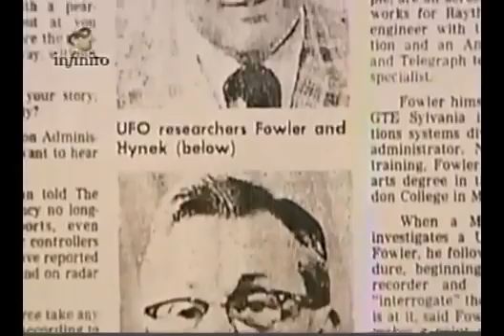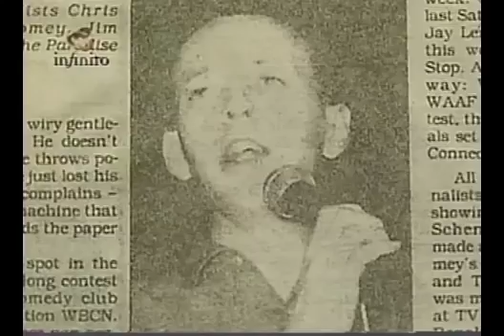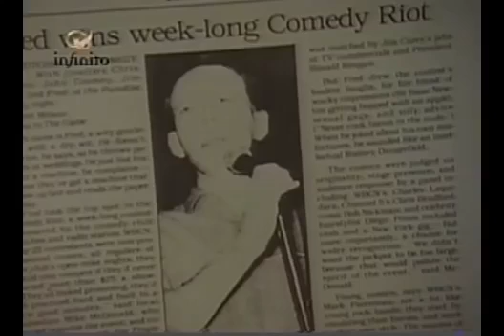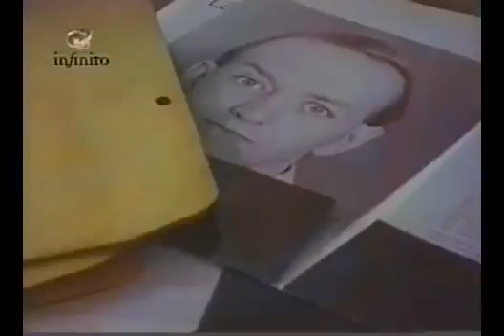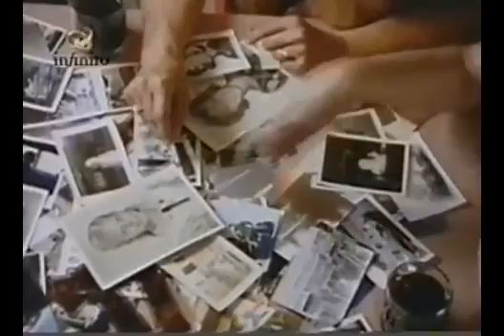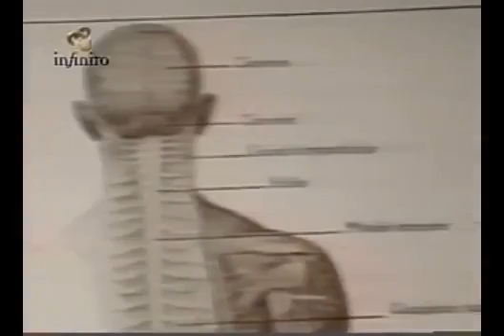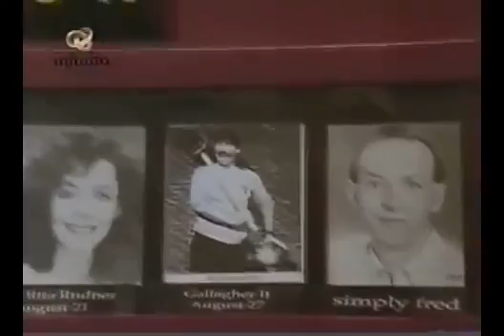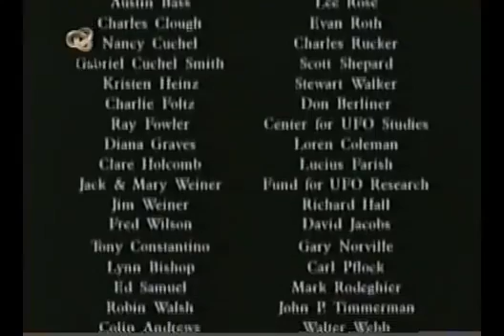Abduzidos Por OVNIs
Documentário da hbo, exibido pelo extinto canal pago infinito, em 23/10/2000. Traça um panorama completo das abduções,